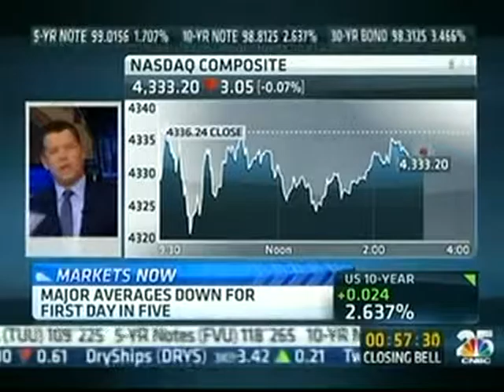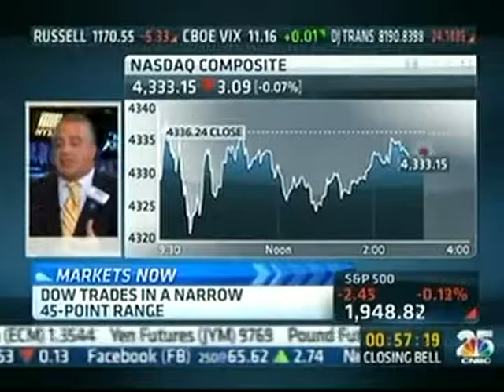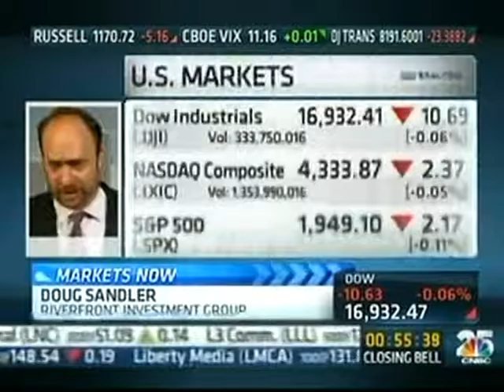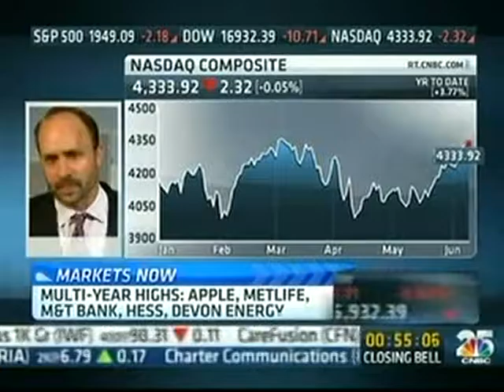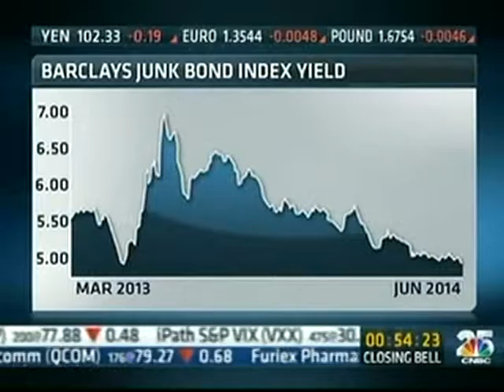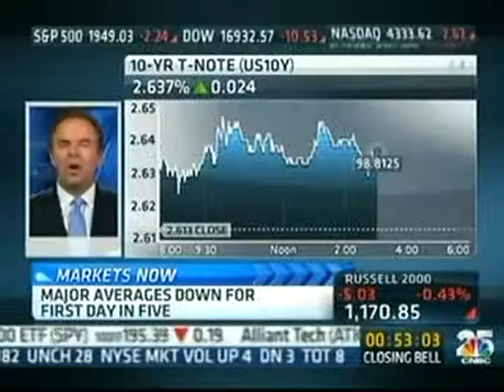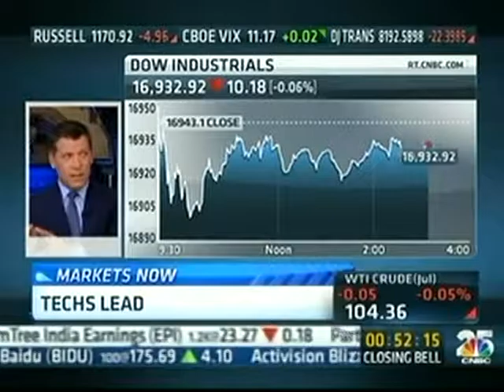Mark Martiak CNBC TV 6 10 2014 Closing Bell